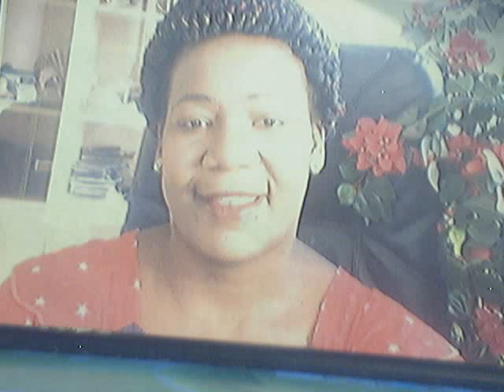CANTIQUE DE ZACHARIE , Lc 1, 67 : 79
Les brebis retrouvées sont une communauté chrétienne spécialisée pour partager l'évangile avec les enfants de la rue, les pauvres, les démunis, les veufs, veuves,femmes stériles, païens et personnes aux coeurs brisés , et ceci dans une neutralité absolue sans provocation, critiques, ni injures.
Les brebis résident en Europe.